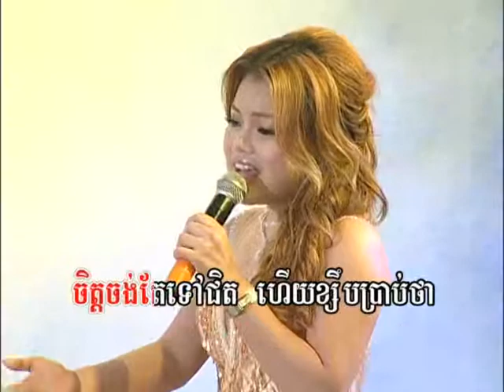Khmer Song Tleak Knoung Onleung Snae by Oh Reasmey-Reasmey Reymeas collection 44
# 3 Please enjoy! for u Babe